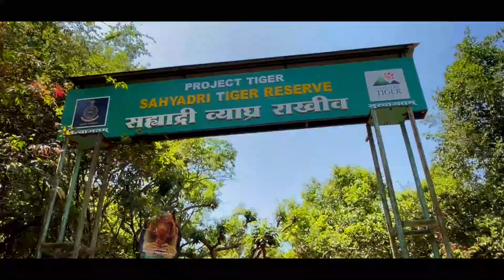Trailer vasota fort forest lake (use headset)